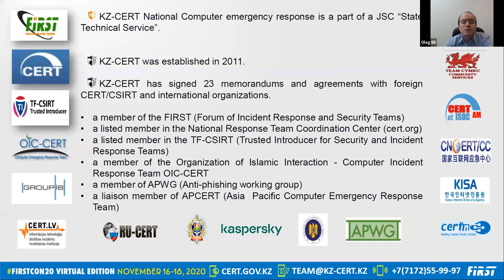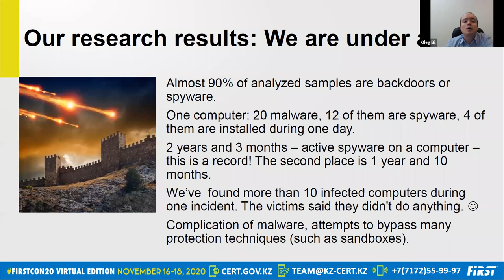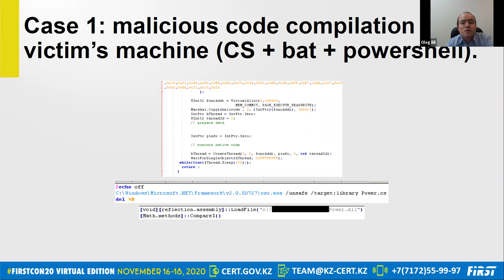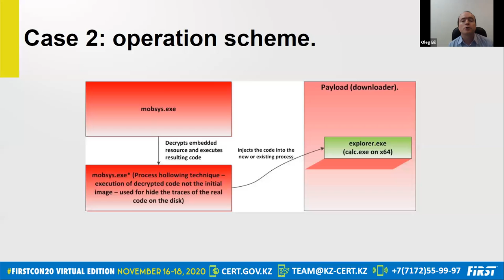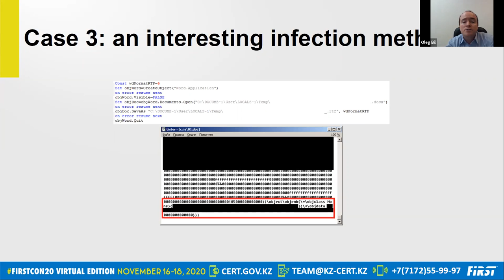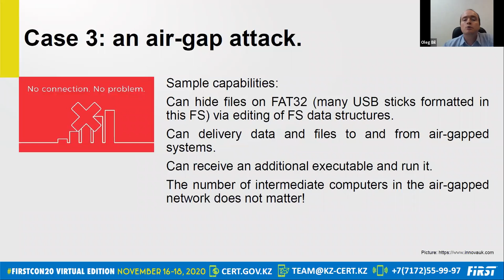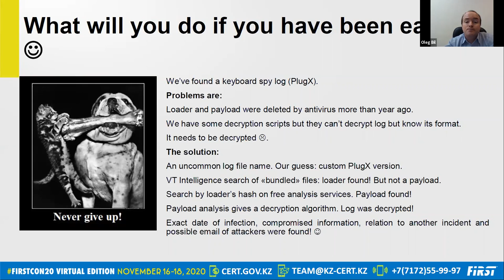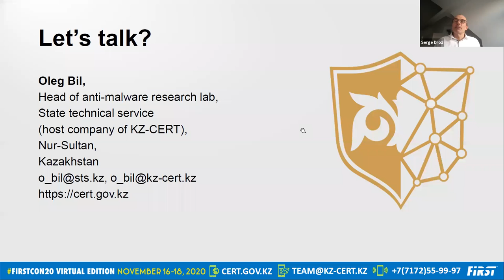Targeted Attacks in Kazakhstan: An Attempt to Thieve All They Can Steal!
In this presentation I will tell about some real incidents which were happen in Kazakhstan. There were some anti-defense methods used by attackers, in particular, sandbox detection, intentional damage of PE header – to prevent the execution in sandbox and use of complicated address resolution system to accomplish the malicious modules download. Besides, the approach related to compilation of malicious object at the victim’s machine as well as the attackers’ mistakes when using good PE protector that allow easily bypass defense, successfully dump and analyze malicious code will be considered. Then I will discuss the method that helps me to decode keylogger’s logs of PlugX backdoor in case when I have no malicious object in hand and, correspondingly, I have no chance to analyze the encryption code. Besides, I will tell about curious situation that gave me opportunity to find the mailbox that used for distribution of emails with attached backdoor. Most intriguing part of the presentation will be devoted to the story about object aimed to control and steal the data from air-gapped networks. This malware has a number of characteristics that we have not faced before and have not seen the descriptions in research articles. In particular, it uses vulnerability CVE-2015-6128 in non-standard ways to distribute through USBs and uniquely hide own files within removable media.
Graduated from Kostanay State University (Kazakhstan). Chief Architect and Head of Kazakhstan State Technical Service's Malicious Code Research Lab. Spoke at different forums. Train students in giving presentations at information security conferences. Main field of interest - research of targeted attacks.